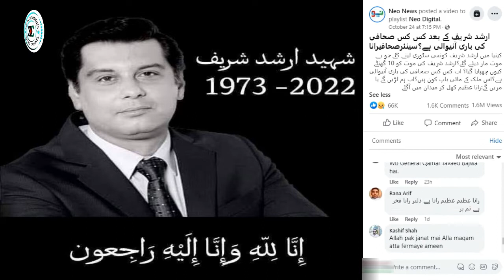Who was Arshad Sharif | Arshad Sharif Death | Arshad Sharif died in police firing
Another resounding voice of freedom of expression has been silenced forever today. Senior journalist Arshad Sharif is no longer with us. Millions of fans listening to him from all over the world will never reach his greetings.

Killed because he sold mirrors in the city of the blind

Arshad Sharif died in police firing on October 23, 2022 in Nairobi, Kenya.
Now only women are alive in Arshad Sharif's house. All the men of the family have already sacrificed themselves one by one
Arshad Sharif also knew that I am the sole breadwinner of the house and I can live a very comfortable life in Pakistan like other journalists, but his only objection is that I always have to tell the truth. I want to be the voice of the oppressed. I will not bow nor bend.
She was lying in front, but she did not touch her hand
We turned the world aside with our feet
The question on everyone's lips is "who was that" who forced Arshad Sharif to leave the channel first, then the country and finally the world?
Arshad Sharif Salutations to you from millions of fans who love you for sacrificing your life for mother earth. You will always be alive in our hearts. I promise you that your sacrifices will never go in vain. Every ugly face that pushed you to the valley of death will be exposed because we believe that some crimes are written in the sky. And when the blue-roofed one tightens his grip, all the powers of the world become helpless.